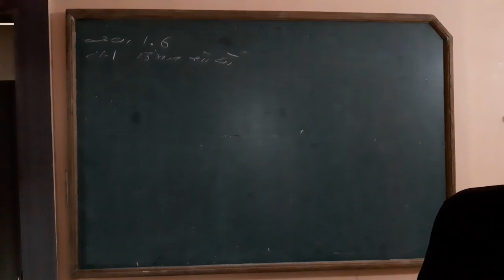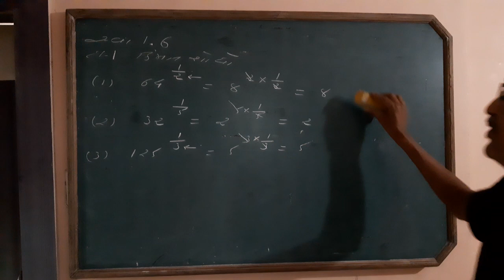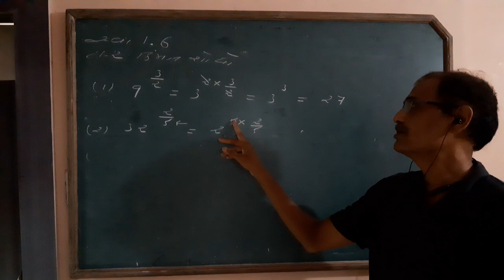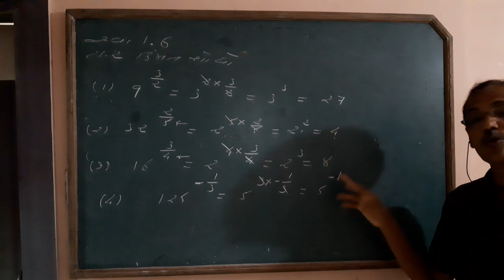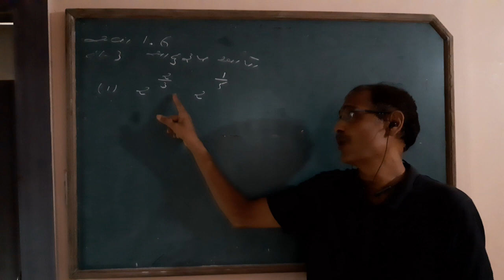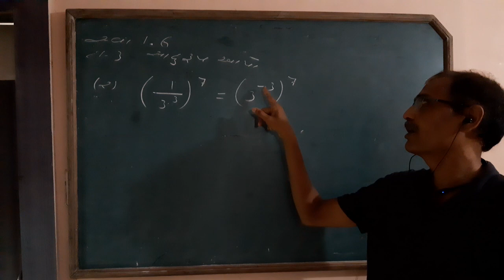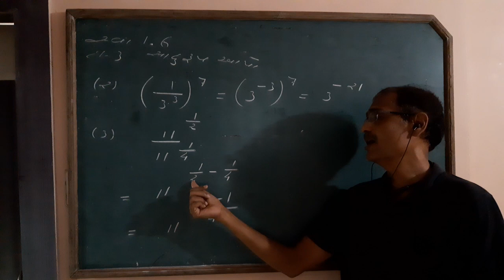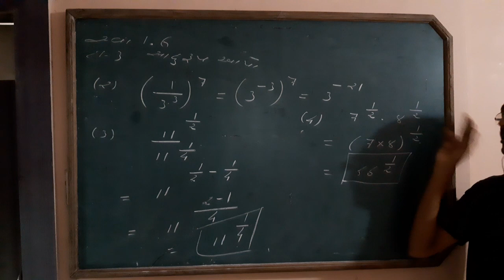Std-9 Maths ch-1 Ex-1.6(part-3)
Pradyuman joshi